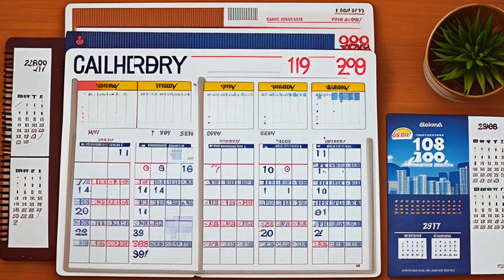McMillen v. McMillen (1992) Overview | LSData Case Brief Video Summary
The father is appealing a decision by the Superior Court to reinstate a child custody order that granted primary custody to the mother. The parents were divorced in Wyoming in 1981, with primary custody given to the mother. The father sought partial custody in Pennsylvania, which was granted as visitation rights. The father won general custody in 1988, citing the son's preference and suitability of both homes. The Superior Court vacated the custody order and reinstated the previous order, stating that the child's best interests wouldn't be served by changing custody based solely on the child's wishes.

The most relevant facts to the court's analysis are the child's preference to live with his father, the suitability of both parents' homes, and the fact that the father doesn't need to demonstrate a substantial change in circumstances to modify the custody order.

McMillen v. McMillen (1992)
Supreme Court of Pennsylvania
529 Pa. 198, 602 A.2d 845